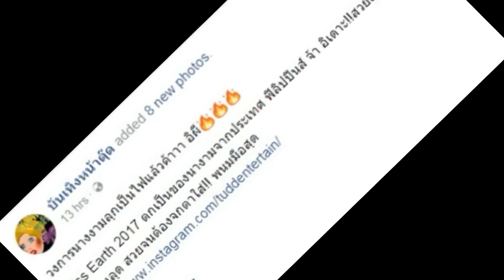เมื่อ มิสฟิลิปปินส์ คว้ามงฯ Miss Earth 2017 มาดู ฟ้าใส ของไทยได้ที่เท่าไหร่!